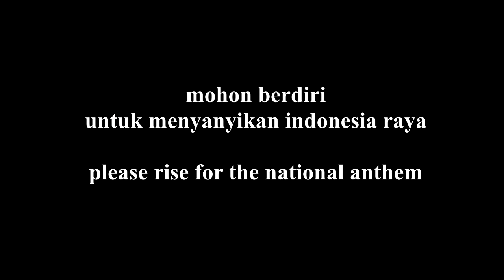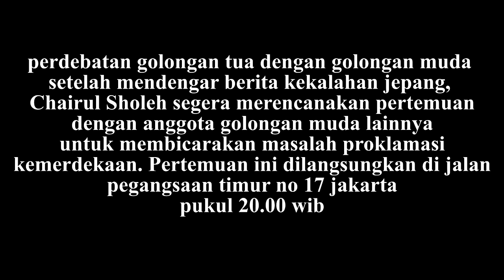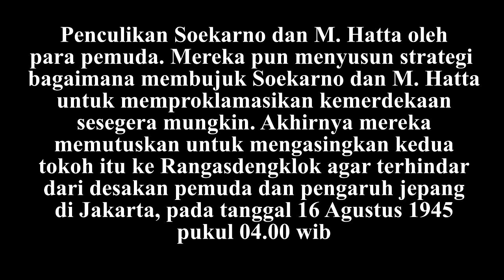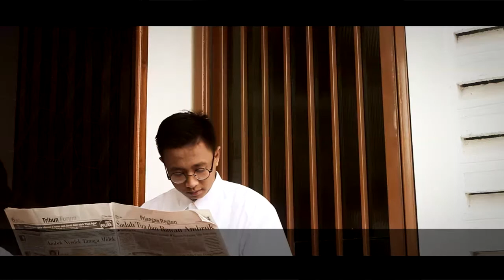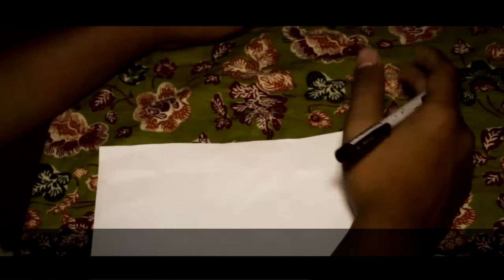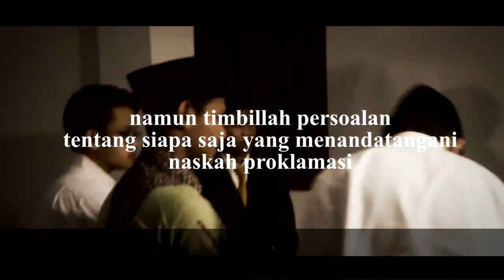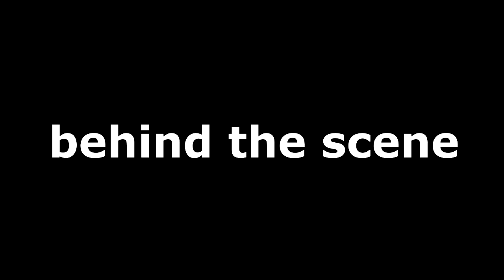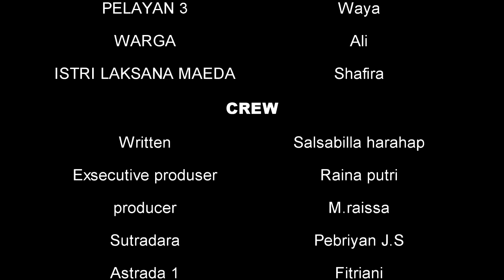DETIK DETIK PROKLAMASI (short movie)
SR production feat BPI bandung cerita tentang perjuangan seorang sukarno yang telah memperjuangkan negara ini merdeka